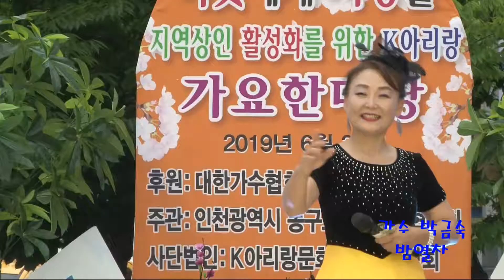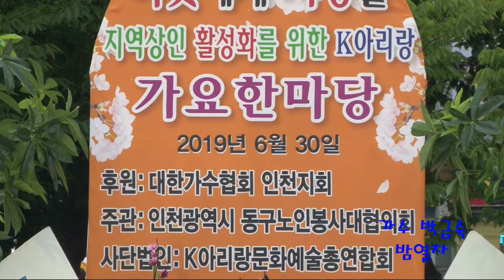가수 박금숙 밤열차 원곡 김연자,가요한마당,k아리랑 문화예술 총 연합회,동인천역앞 특설무대,총감독 김태양,2019년6월30일